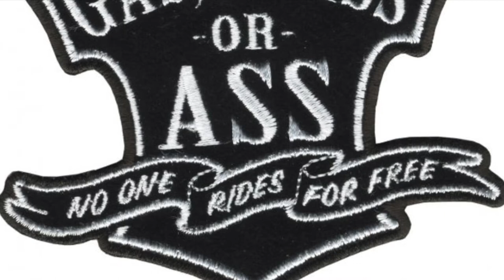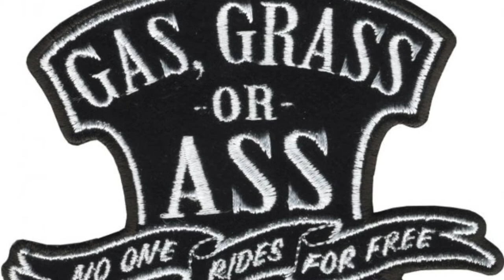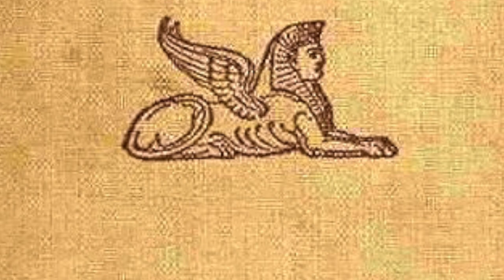Tosh's Journal: September 21 (Henri Bergson & Sex)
TOSH’S JOURNAL
September 21
“To exist is to change, to change is to mature, to mature is to go on creating oneself endlessly.” When I think of my past, I immediately get an erection. The only thing I care to remember is my series of sexual conquests. Everything else is not essential. I used to know the names of my conquests, but now, all I can remember are their bodies, face, and intelligence. I was never a big fan of names because I have a hard time connecting something verbally to a face. It’s uncommon for a writer to admit this, but the visual image is far more important to me than the vocabulary. I think back to countless women I have touched, both in the literal and spiritual sense, and every one of them offered me great pleasure, that can’t be recorded by words on a page.

When I close my eyes, it is like being in H. G. Wells’ Time Machine, where I set the dials to a specific time and place, and go there. I can visit ancient civilization or the pre-war Paris years, by just imagining what it would be just like. I don’t need to be there, but just knowing a few names, for instance, Boris Vian, Juliette Gréco and of that sort, I already have a place and time in mind. So my time machine is me closing my eyes and transporting myself to that world. My sexual time-travelling sort of works the same. Some are real memories of actual fuck sessions, and others are “imagined” get-togethers where I focus on a beauty of my choice.

There is a secret club, only for men of a certain age, that I belong to called “Gas, Grass, & Ass,” where we discuss our sexual conquests among ourselves. It’s rude to discuss these things in an open forum or even in public, but within this club, we can freely discuss in detail our sexual adventures. The one rule is the fact that we never mention the name of the woman, or give any personal background on her, except what she is like in bed, and after all, we are gentlemen of a certain age and time.

One of the things we like to talk about is if we were in, or had the use of a Time Machine, who would we revisit for sexual pleasure. The irony is that this club only focuses on the past.  So in a sense, I’m in a room full of men who live in or for the past. Some say one cannot live in the past, but I think we all know that is not exactly true. The present only exists because there is a past.   How we perceive that “past” is how we see our present. The future we never know.

“Think like a man of action, act like a man of thought.” The one thing we all agree with is that each woman has her particular scent. I commented that I had a fantasy of sitting in a room blindfolded and the women that I share intimacy with comes in. I identify each one by their natural sexual scent. To be wrong, would be fatal! Nevertheless, it is interesting that all of us men at the club have a highly sense of smell, and that it’s a big part of our sexuality or desire. When I get home from our weekly meetings, I feel exhausted — drained even. The only thing that makes any sense to me is that “the pure present is an ungraspable advance of the past devouring the future. In truth, all sensation is already a memory.” - Tosh Berman